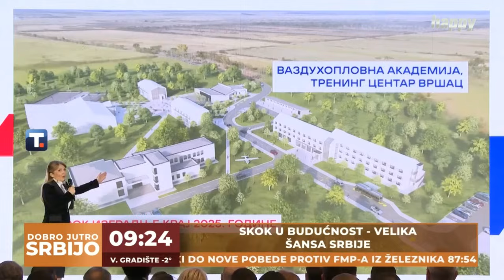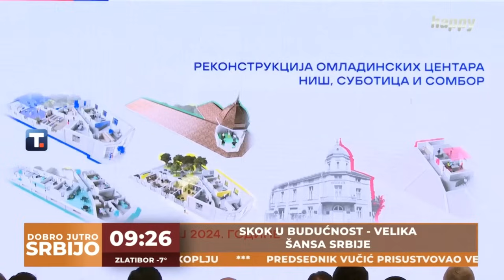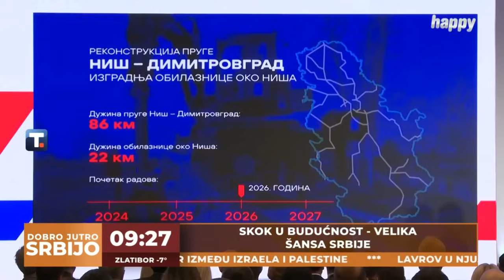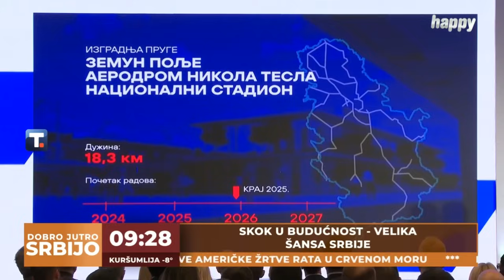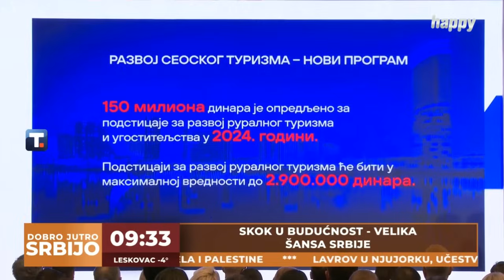Premijerka Srbije Ana Brnabić u jutarnjem programu Happy televizije